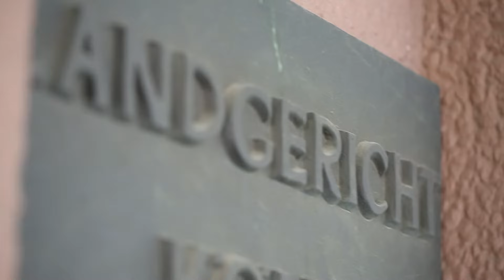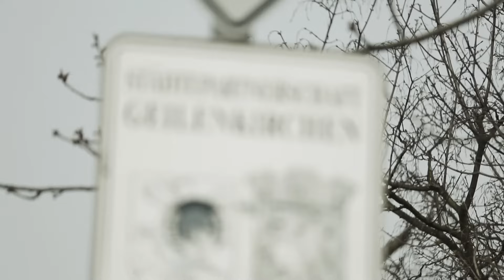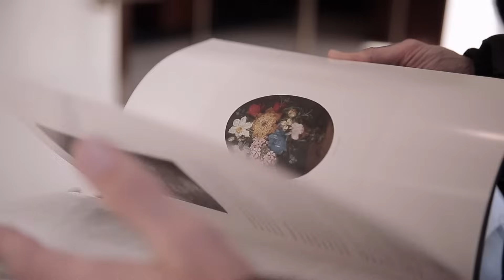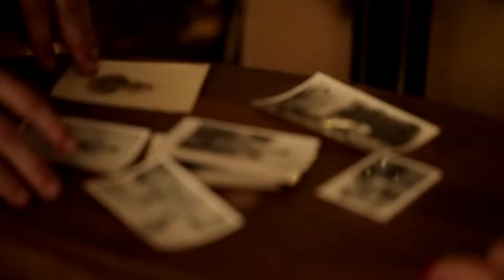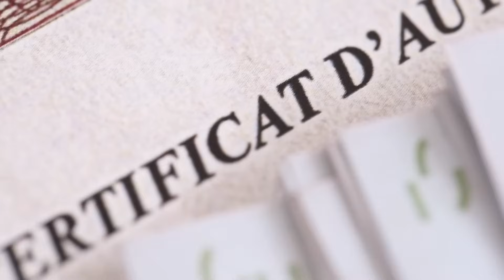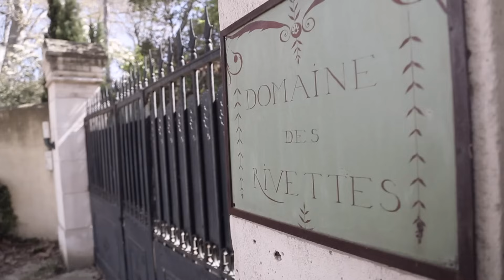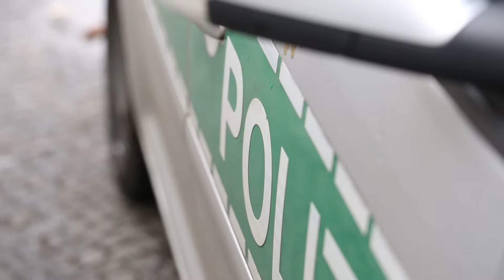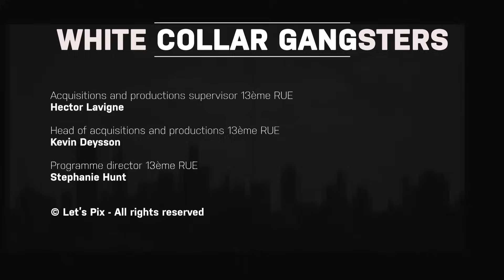Wolfgang Beltracchi, the greatest art forger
Journalists from around the world are gathered in Köln's courthouse for the end of the trial of Wolfgang Beltracchi for art forgery. Originally from a family of painters and art restorers, he decided to use the skills he had learn from his father to make a bit of extra cash, copying the work of great masters. Rather than working on his own art, he realised he could make money quickly by imitating those who were already famous.